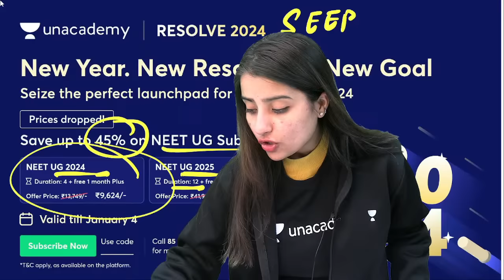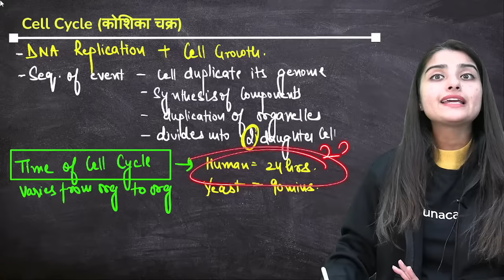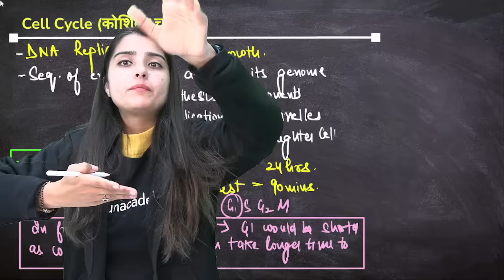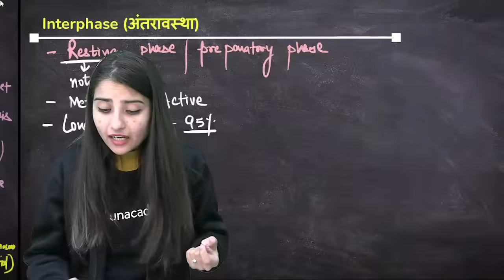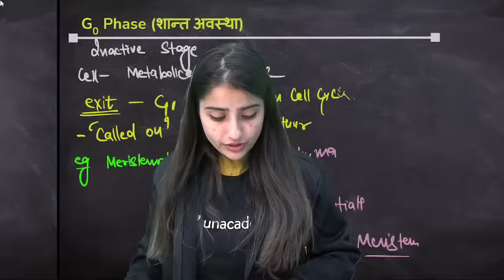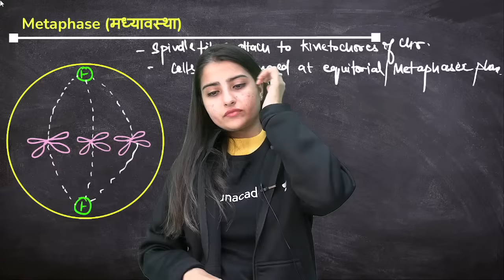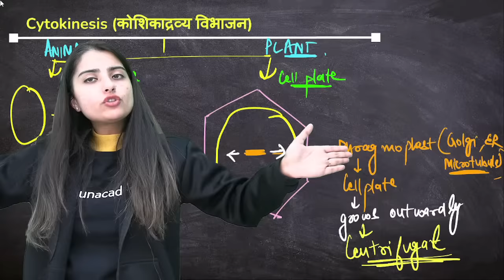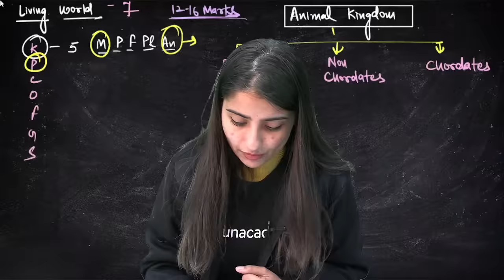Cell Cycle and Cell Division - Part 1 | NEET 2024 Sprint Series | Seep Pahuja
Accelerate your NEET 2024 preparation with Sprint Revision Series, focused and intensive study sessions designed to boost your performance and ace the upcoming NEET 2024 exam. In this session, Seep Pahuja will discuss Cell Cycle and Cell Division.

You can enroll to Unacademy Subscription and get the following benefits:
1. Learn from your favourite teacher
2. Dedicated DOUBT sessions
3. One Subscription, Unlimited Access to Live Online Classes and Videos
4. Real-time interaction with best-in-class teachers
5. You can ask doubts in live online classes
6. Limited students in each Class
7. Download the videos & watch them offline